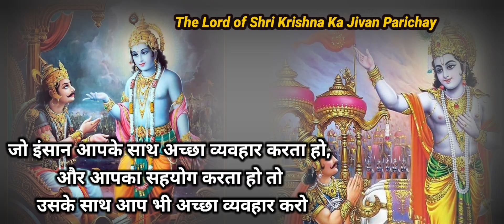श्रीमद भागवत गीता सार - अध्याय 5 shrimad bhagwatgeeta with narrationChapter 5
श्रीमद भागवत गीता की 5 बाते बदल देगी आपका जीवन
श्रीमद्भागवत गीता में भगवान कृष्ण के उन उपदेशों का वर्णन है जो उन्होंने, महाभारत युद्ध के दौरान अर्जुन को दिया था, गीता में दि उपदेश आज भी उतने ही प्रांसगिक है। और मनुष्य को जीवन जीने की सही राह दिखाते है।

आज से 5 हजार वर्ष पूर्व पहले श्री कृष्ण ने श्रीमद

भागवत गीता का ऐसा अध्भूत ज्ञान दिया। जो बहुत गहरे रहस्यो से भरा हुआ है। आज भी जीवन की हर मुश्किल से हमको बाहर निकाल सकता है।

krishna vaani

krishna motivation

shreemad bhagvat gita

। जिसमे भी जीवन मे सबसे खास मानो उस पर खुद से भी ज़्यादा विश्वास कर सखो ।

≥ मित्रता निभाना सुधामा और श्रीकृष्णा से सीखो। 3 प्रेम निभाना तो श्री कृष्ण से सीखो।

4 जीवन की बड़ी से बड़ी समस्या और कठिनाई मे भी खुश रहना है तो श्री कृष्णा से सीखो।

श्री कृष्णा कहते है कि, जो इन्सान जैसा है, उसके साथ वैसा ही चलो ।। जय श्री कृष्णा जय श्री राम जय श्री महाकाल सरकार MDvlog 1127